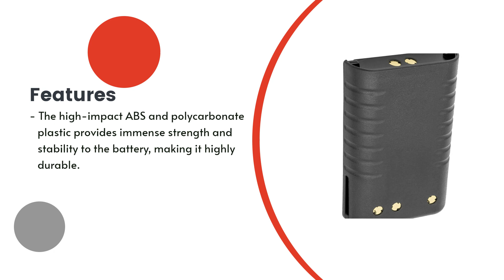Replacement Battery for Vertex Standard FNB-V131Li